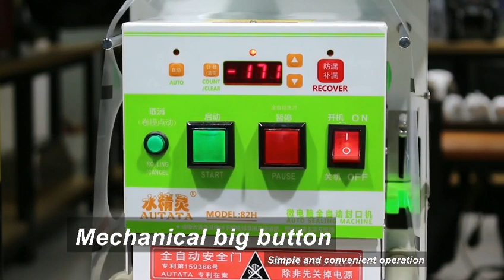Cup Sealing Machine PET & PP & PAPER CUPS 丨AUTATA 丨 ATT-82H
We are a professional manufacturer in sealing machine, fructose dispenser machine, powder machine, lemon squeeze machine, shaking machine etc. for 10 years.

Specification:
Item: Automatic sealing machine
Model No.: ATT-82H
Cup Size: 90-95MM (along with a ring for size 90MM)
Power: 120W
Color: white/black
Net Weight: 27.0 kg
Gross Weight: 28.0 kg
Product Size: 325*350*590(mm)
Warranty: 1 YEAR

Features：
(1) Hot sale for chain-stores
(2) Auto knife-cleaning which can prolong the service of the machine
(3) Resealing of leak
(4) Auto counting and one-key hidden function

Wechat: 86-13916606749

Please give us comments below if you like this video.